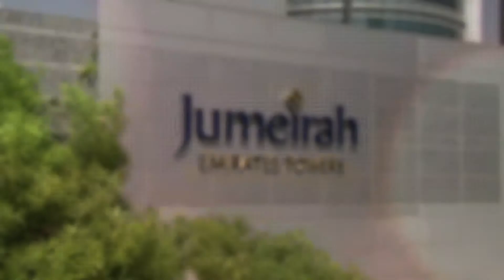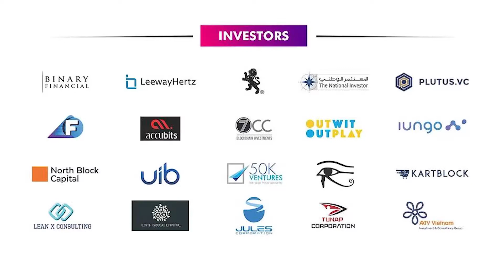BTC Credit At Dubai Futuretech Decentralized 4.0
BtcCredit is an all-in-one decentralized wallet which gives you complete control of your Blockchain asset to Hold, Exchange, Lend, Borrow, Invest, and Stake.